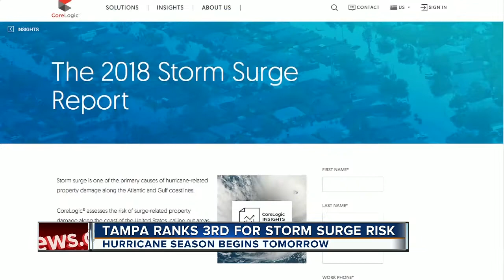Tampa ranks 3rd for Storm Surge risk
A new report shows Tampa is at high risk of storm surge during a major storm.